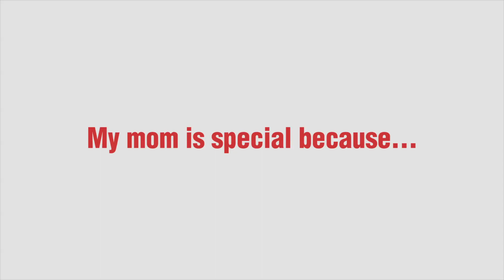MomsLikeMine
Help Vehicles for Change celebrate amazing moms!

Learn about how you can give the greatest Mother's Day gift